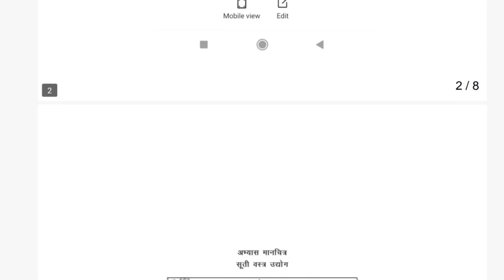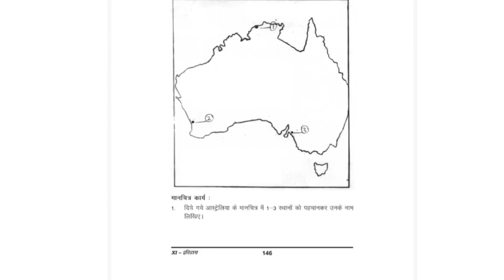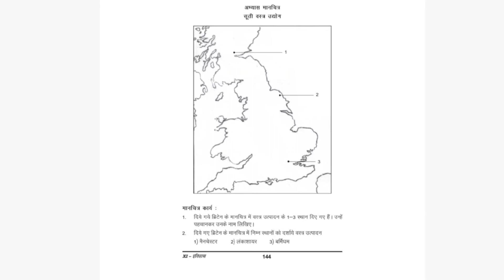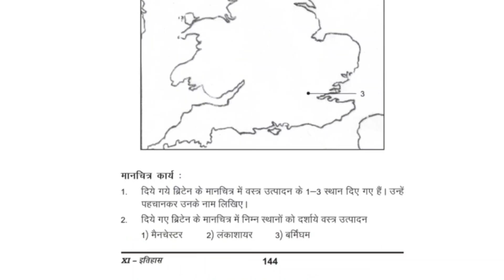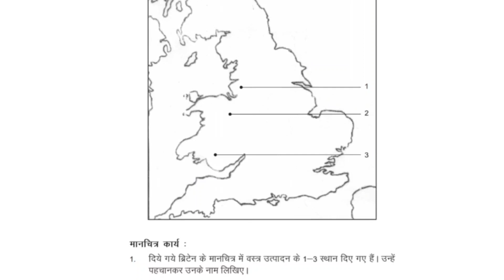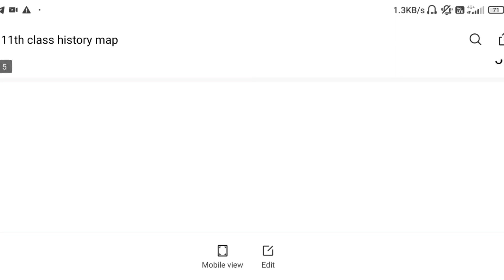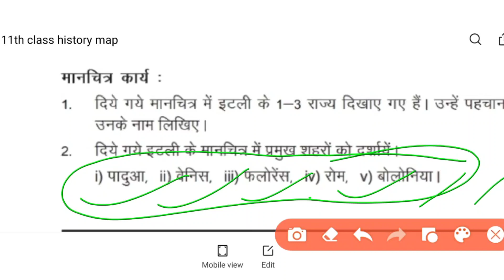Class 11 History Map Work 2021-22 || MOST IMPORTANT MAP 11TH CLASS TERM-2 by Roshan Sah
Class 11 History Map || MOST IMPORTANT MAP 11TH CLASS TERM-2 by Roshan Sah

👉Class 11 geography  भौतिक भूगोल के मूल सिद्धांत all chapters

👉Class 11 geography भारत भौतिक पर्यावरण All Chapters (PDF)

👉Class 11 pol science भारतीय संविधान सिद्धांत एवं व्यवहार Chapter- 5,6,7,8,9,10